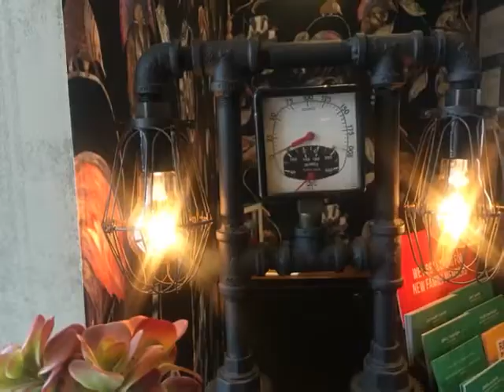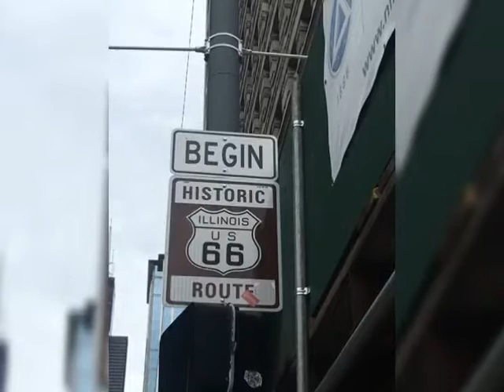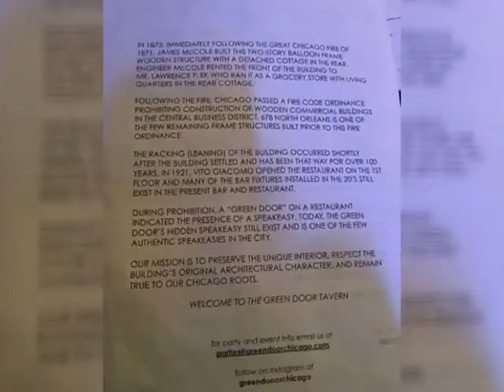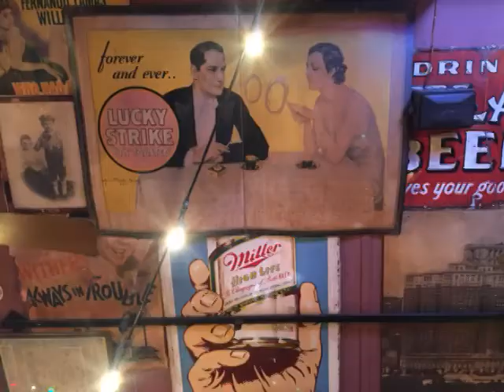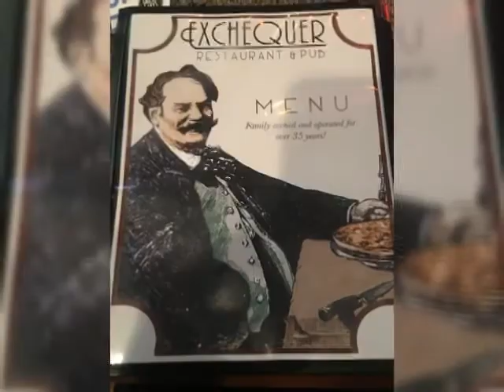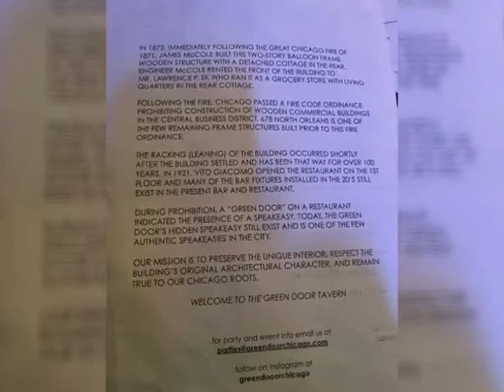Chicago Day 2- Ghosts and Gangsters Tour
Traveling tales of the South African sisters!